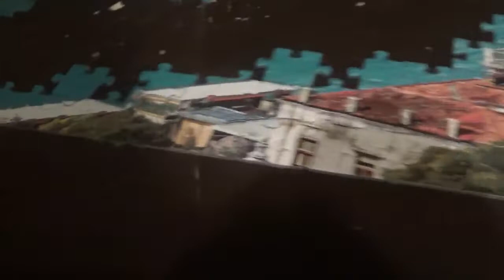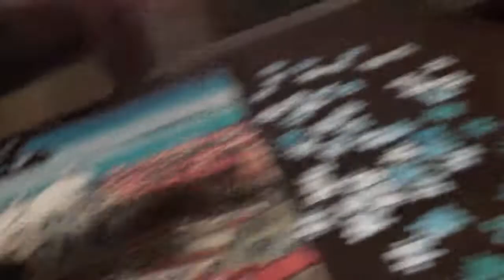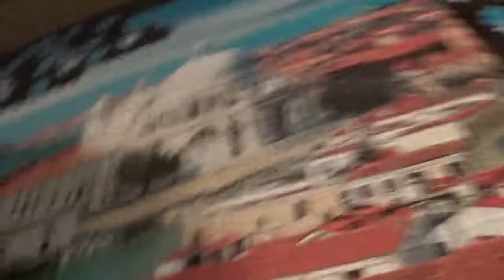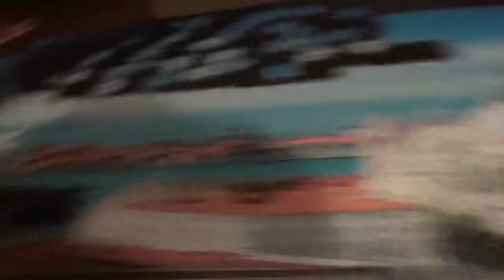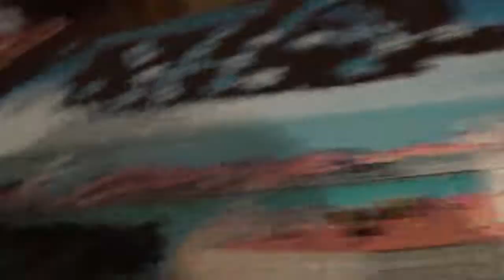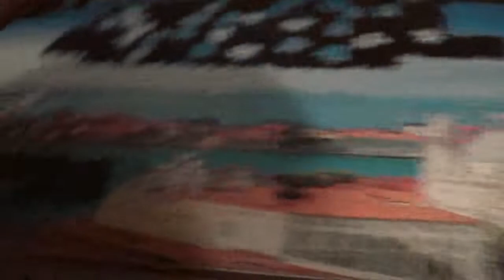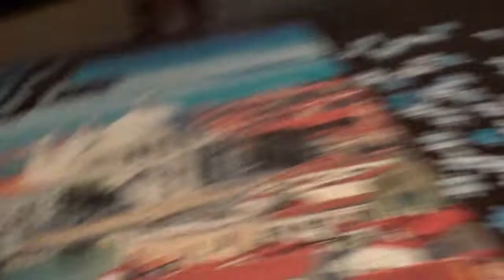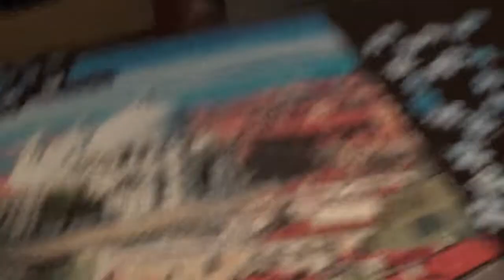4 IN 1 PUZZLE KIRAKÁS 1. kép 20. rész